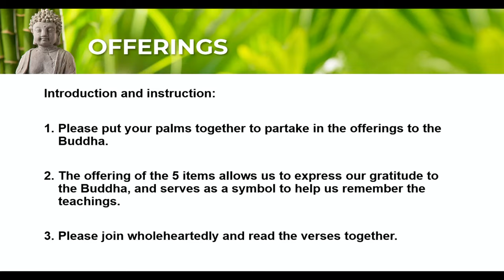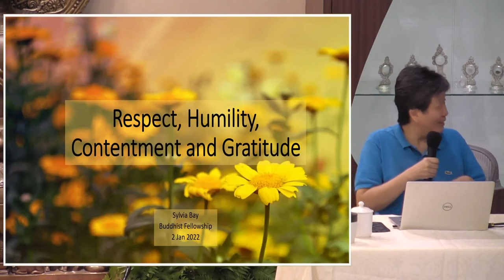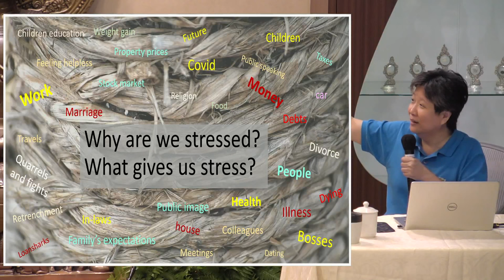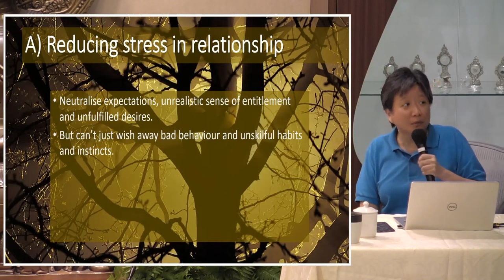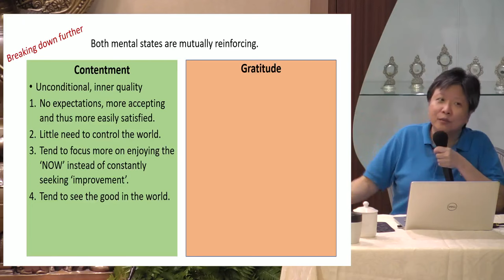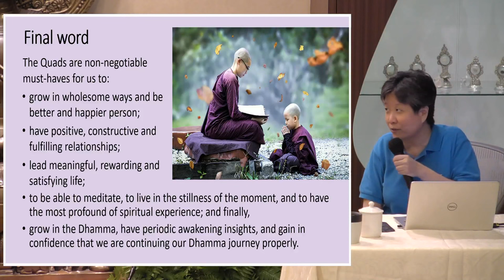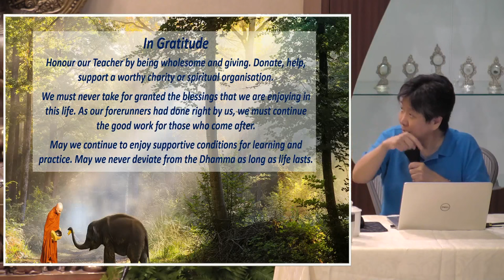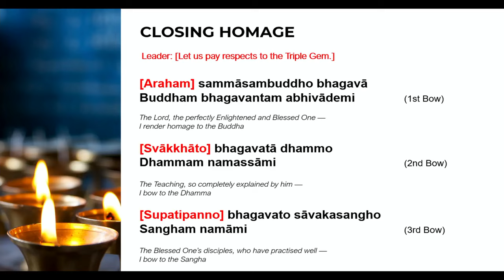”Respect, Humility, Contentment & Gratitude” by Sis Sylvia Bay - 20220102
INSPIRING SUNDAYS WITH SIS SYLVIA BAY

Title: “Respect, Humility, Contentment & Gratitude”

This is the recording of the talk given by Sis Sylvia live to the Sunday Service participants at Buddhist Fellowship West Centre & BF’s Facebook Live on Sunday, 2nd January 2022.